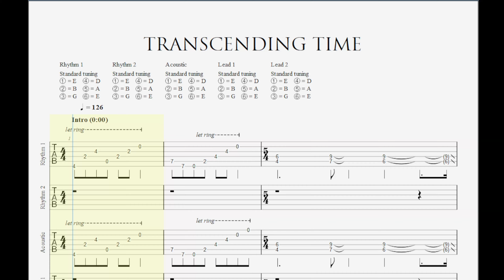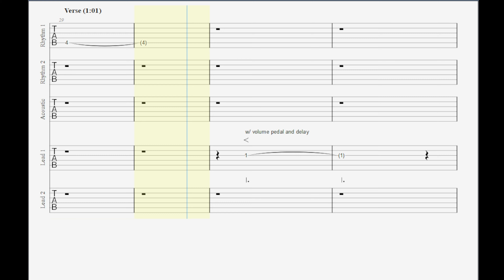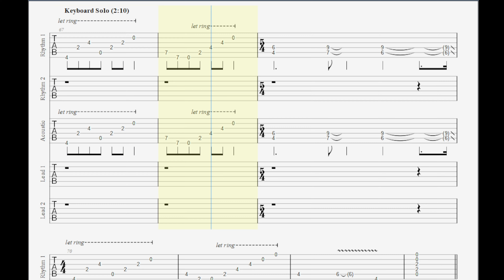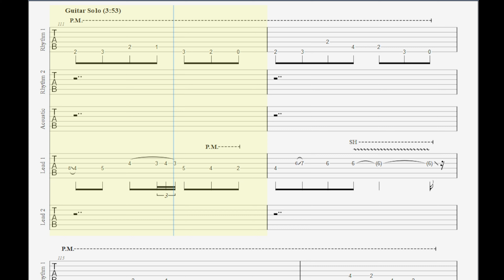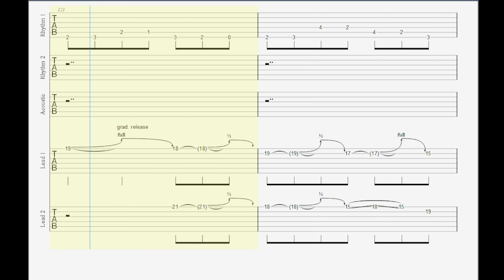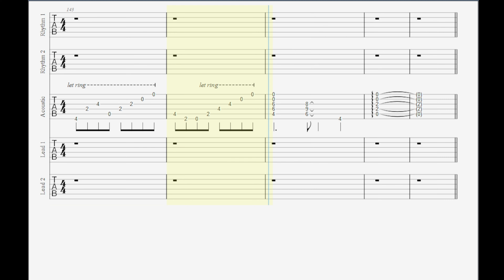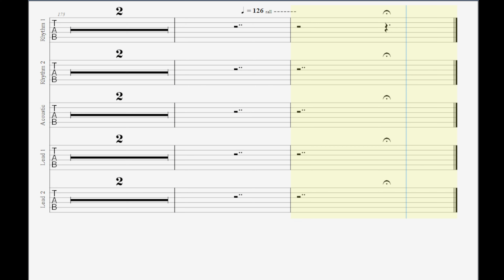Dream Theater - Transcending Time Guitar Tab